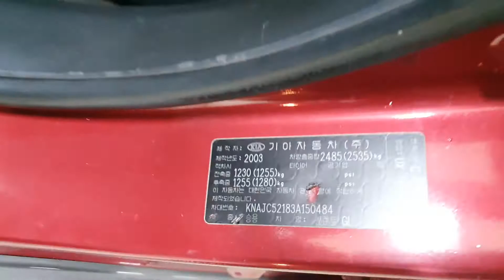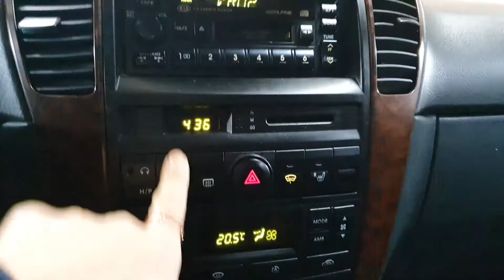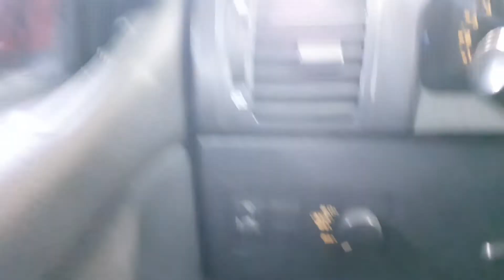2003 Kia Sorento TLX 4WD A/T SUNROOF/150484